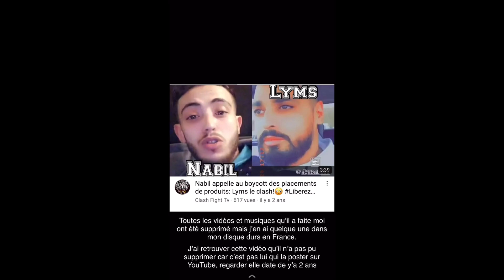NABIL EL MOUDNI BALANCE TOUT SUR LA TROMPERIE DE MAEVA GHENNAM AVEC GREG ! 😱💔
Dans cette vidéo, Nabil El Moudni est très en colère contre Maeva Ghennam ! En effet, le célèbre blogueur a tout balancé sur l’énorme tromperie de Maeva envers Greg !!! 😱💔